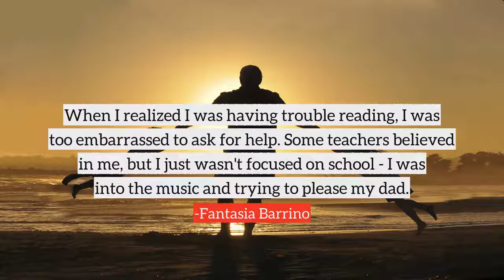Fantasia Barrino top Quotes, best quotes from Fantasia Barrino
Following are the few quotes from Fantasia Barrino, in this video
1) When I realized I was having trouble reading, I was too embarrassed to ask for help. Some teachers believed in me, but I just wasn't focused on school - I was into the music and trying to please my dad.
2) I want to still be singing at 70 years old. I want to be open to the dreams I haven't even dreamed up.
3) I want people to just to see, all you got to do is have a little faith.
4) Have a little faith. Don't give up.
5) I feel like a good mom. I'm a strong woman now... Don't look down on me. Pray for me because I'm trying.